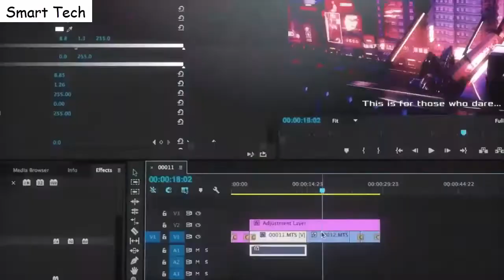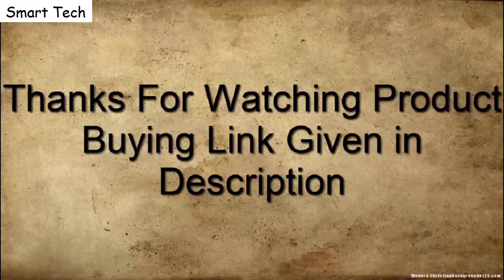First Look || ROG Zephyrus M15 Review of | 2021